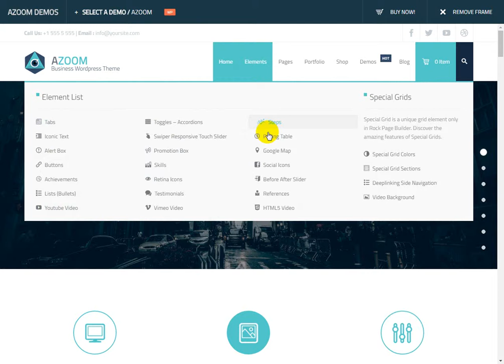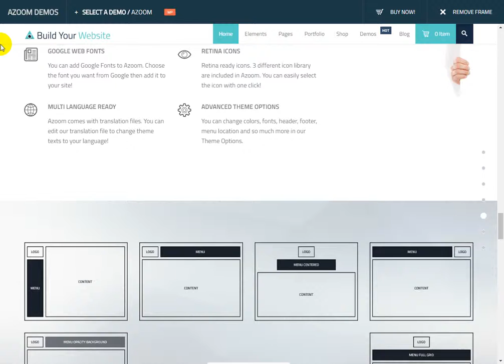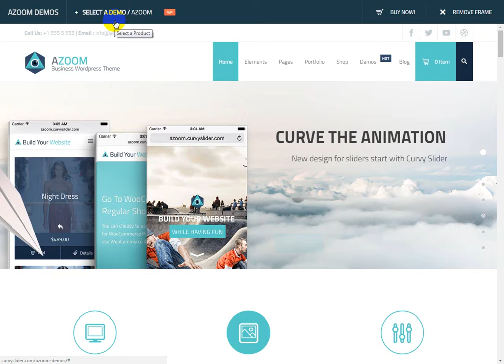Azoom | Multi-Purpose Theme with Animation Builder by XanderRock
Azoom is a refreshing and distinct WordPress theme, made for users who appreciate consistency and quality. It boasts a large roster of features, added in order to enhance and complement any web page. It includes Special Grids, allowing customers to implement Parallax video backgrounds and other eye-catching features. Both highly functional and visually impressive, this theme is certainly worth your time. If you decide to purchase Azoom, you will gain a website that is entirely responsive. Three different break points are offered in order to accommodate various devices. All site elements are guaranteed to adjust to the screens of your followers.

WooCommerce is one of the most prolific WordPress plugins, and Azoom has incorporated it. You may now craft an impressive online shop, allowing you to distribute your items and services. This increases your bottom line and promotes brand awareness. Thanks to the Rock Page Builder, users may now design interesting pages for each of their products. If you do not want to start from scratch, there is the option to import some demo content via the One Click Demo importer. Site admins can customize the page width, without needing to alter the code. This can be achieved by accessing the Theme Options, and inputting the correct width.